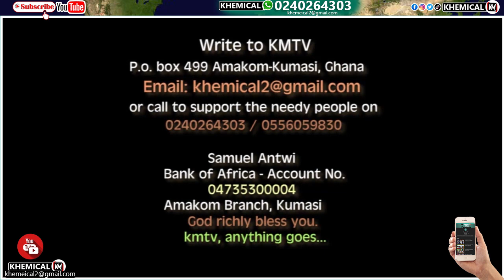Breaking! Police officer śhōt deăđ at Poļice Check point as witćhes appear live to ațtăck but....